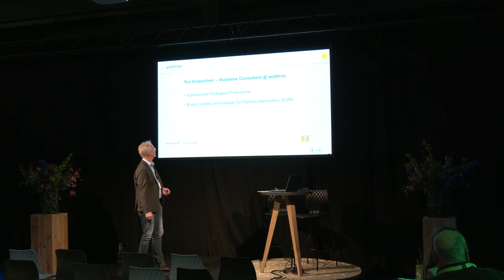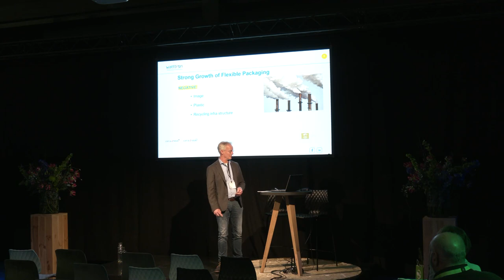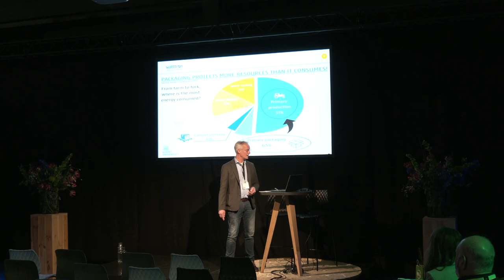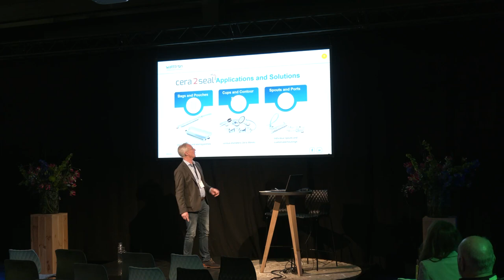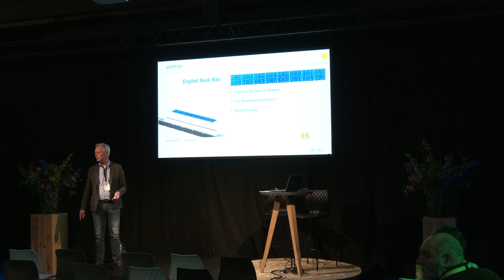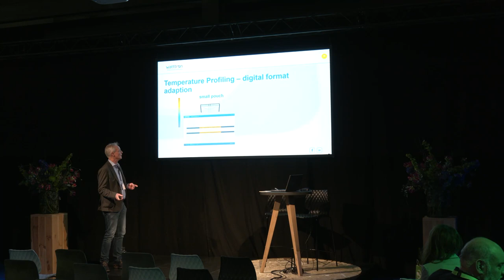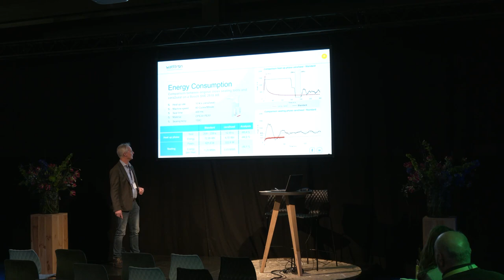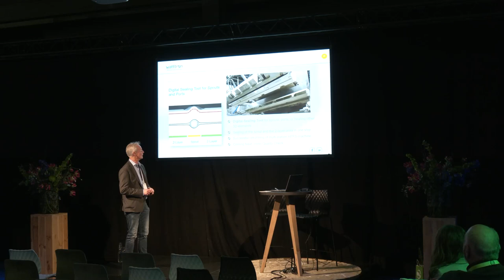Empack & Packaging Innovations 2023 - Kennissessie (ENG) - Digital sealing & Sustainability goals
Tijdens Empack & Packaging Innovations 2023, op donderdag 6 april gaf Ton Knipscheer | Packaging Business Consultant bij Watttron een lezing in het Engels over 'How digital sealing can help reaching sustainability goals'.

In this session you’ll learn more about how digital sealing can help reaching sustainability goals. Our industry is being forced to look at mono-materials, paper substitutes for plastic laminates. The problem is that we cannot process this economically yet. Mono-materials have a smaller sealing window, which makes it difficult to process at full speed. Digital sealing makes this possible, whilst at the same time saving energy. Non-destructive Inline Quality Control provides additional process optimization. Learn more about digital sealing with Ton Knipscheer.

Ton Knipscheer is an independent packaging Business Consultant. He held senior positions in the packaging industry, including the Weidenhammer Packaging Group, being responsible for the Pringles cans. In his role at watttron, Ton is helping the German scale-up with the marketing of the revolutionary digital heating devices, cera2seal and cera2heat. Next to international sales, Ton has a broad experience with packaging development for both food and B-to-B packaging.

Ton is an active member of the Dutch Packaging Professionals Association (VNV), serves on the board of the European Co-Packers Association, ECPA and is a juror of the NL Packaging Awards.